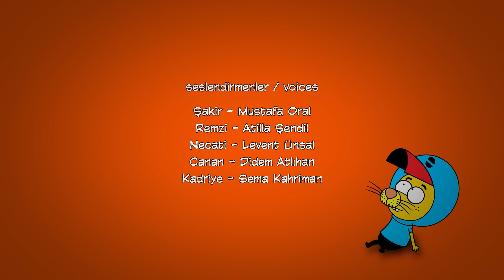Şakir'in Günlükleri #31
Kral Şakir'in Günlükleriyle Maceraya Devam!

Proje Tasarımcısı: Varol Yaşaroğlu & Berk Tokay
Yapımcı: Varol Yaşaroğlu
Yönetici Yapımcı: Berk Tokay
Senarist: Haluk Can Dizdaroğlu
Yönetmen: Kuntay Kumbur